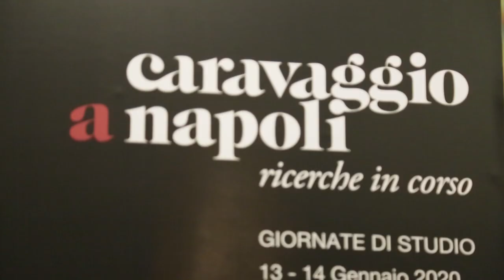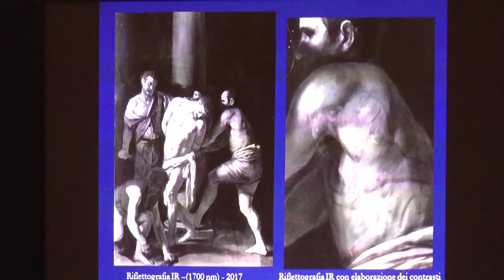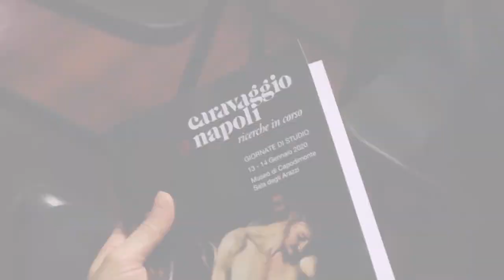Caravaggio a Napoli. Ricerche in corso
Lunedì 13 e martedì 14 gennaio 2020 al Museo e Real Bosco di Capodimonte si sono svolte due giornate di studio dedicate alla presenza di Caravaggio e di alcuni suoi seguaci a Napoli.

I lavori sono stati divisi in sezioni dedicate ciascuna a un’opera napoletana del maestro, sulla quale gli studiosi hanno portato il contributo di ricerche recenti o i primi risultati di lavori in corso: Le Sette Opere di Misericordia, Caravaggio e Louis Finson, La Flagellazione di Cristo, I viaggi di Caravaggio tra Napoli e Malta, la Maddalena in estasi e Da Caravaggio ai caravaggeschi napoletani.

Accanto a temi quali la provenienza e la commissione delle opere, l’analisi iconografica e stilistica, sono stati presentati anche i risultati dei precedenti restauri e della campagna diagnostica effettuata proprio in occasione della mostra Caravaggio Napoli tenutasi nel 2019 al Museo e Real Bosco di Capodimonte, grazie ai fondi POC 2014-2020 progetto “Napoli è l’arte”.